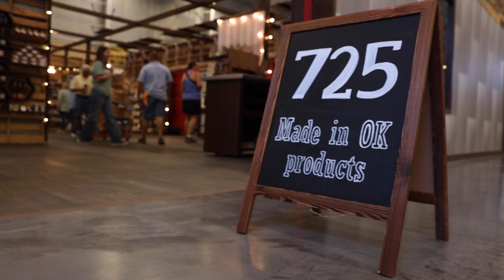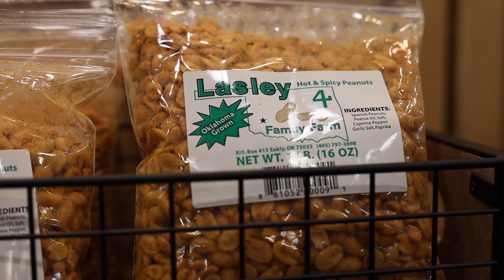FAPC Partnership | MIO Store at the Oklahoma State Fair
We are proud to highlight our partnership with Oklahoma State University and the Robert M. Kerr Food and Agricultural Products Center.

FAPC is an invaluable resource for small food businesses, supporting many Made in Oklahoma companies.

This year, the legislature showed its support for Oklahoma’s food and beverage industry by funding essential capital improvements for FAPC.